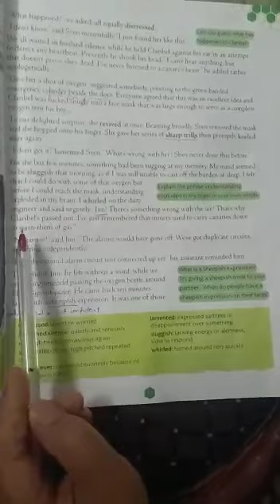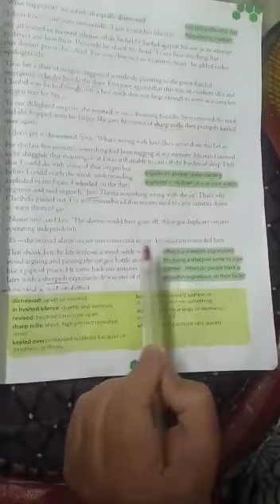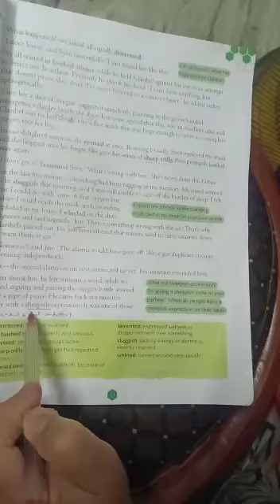28 Apr Part 15 Feathered Friend class 8